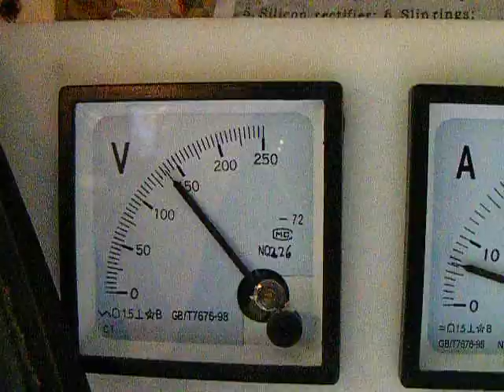Home Made WINDGENERATOR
Home made from availlable meterials .